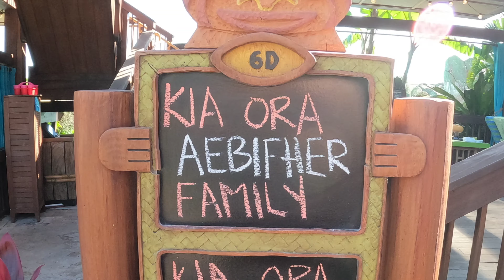Universal Studios Orlando October 22nd 2021